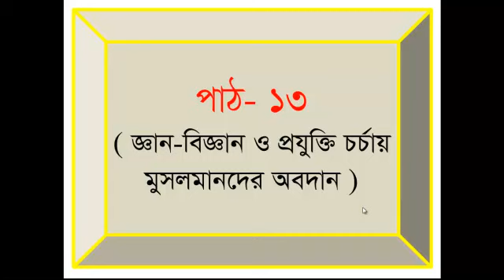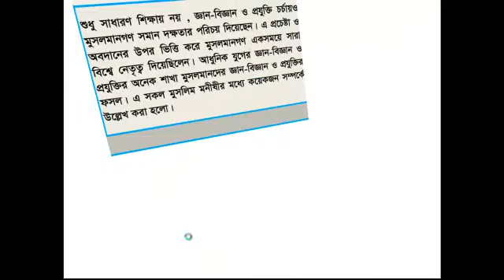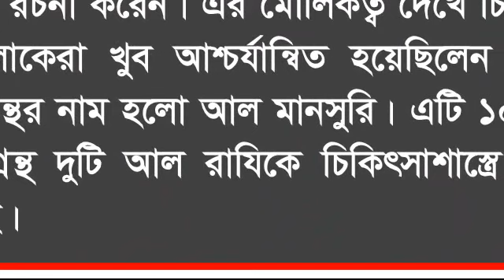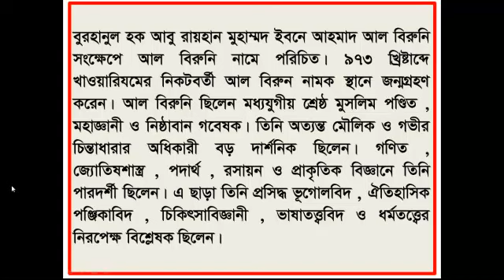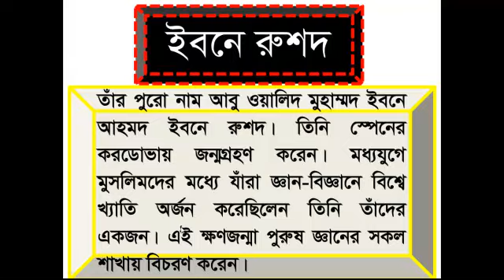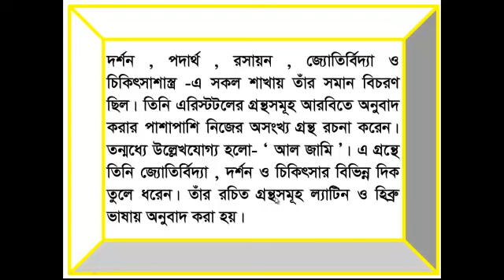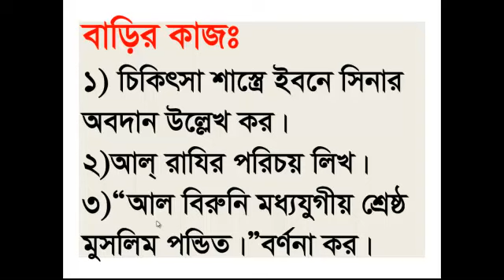Class 10 Islam Chapter 5 Content 06